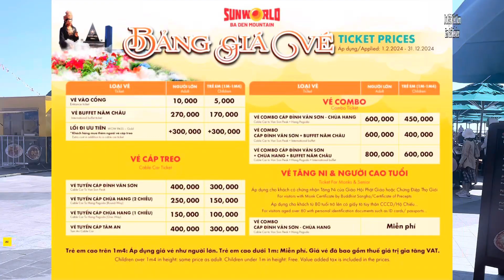Núi Bà Đen Tây Ninh 2024 | TƯỢNG PHẬT DI LẶC LỚN NHẤT THẾ GIỚI TRÊN ĐỈNH NÚI BÀ ĐEN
❤️DU LỊCH CÙNG EM GÁI REVIEW ❤️
👉Em Gái Review sẽ chia sẻ đến mn những khu vui chơi , du lịch trải nghiệm thực tế đến mọi người nè
❌️  TƯỢNG PHẬT DI LẶC BẰNG ĐÁ SA THẠCH LỚN NHẤT TG TẠI NÚI NÀ ĐEN TÂY NINH❌️
👉LH Cv qua Tiktok: @cothuanriviu
👉E có Video Review bên t..o..p t..o..p
Gia dụng
Mỹ phẩm
Thời trang
ACE cần mua sản phẩm gì qua xem review thực tế của từng sp mua ủng hộ e nha
E cám ơn ace rất nhiều đã ủng hộ ạ!!